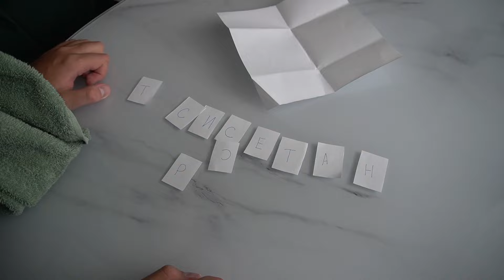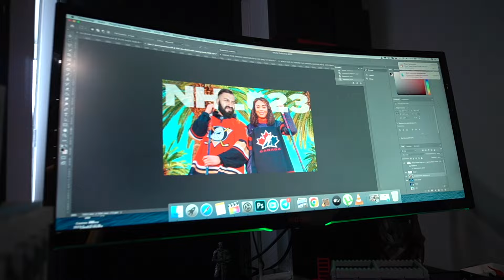24 ЧАСА ДАРЮ ПАРНЮ ПОДАРКИ, но...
Весь день делаю Максиму подарки!